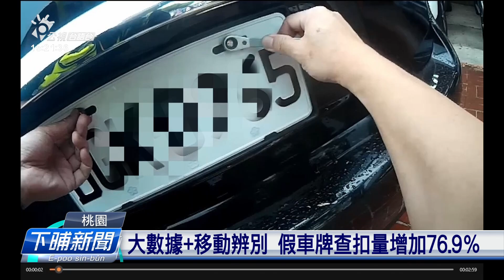桃園創「AI巡防」查假車牌 查扣數增加76.9％ | 公視台語台 | 20240730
舊（2023）年六月開始，超速40公里就算是嚴重超速，會重罰、扣扣牌照半年，桃園市警察局指出，這半冬，掛假車牌上路的車，愈來愈濟，所以推出AI巡防系統，欲來加強取締。

四節新聞 ：　逐工（每天）09:00 / 12:00 / 15:00（拜一至拜五） / 19:00